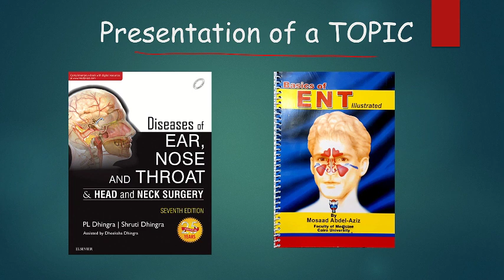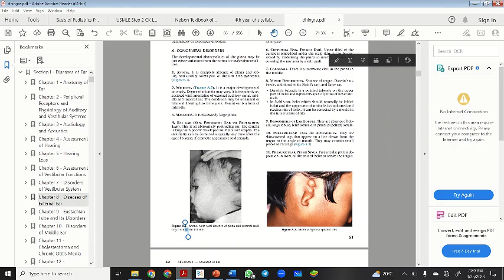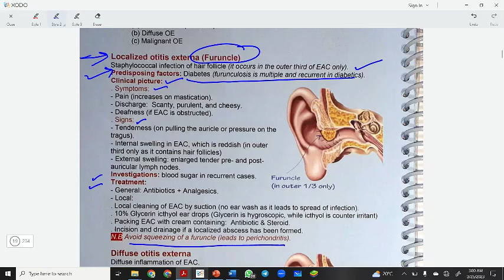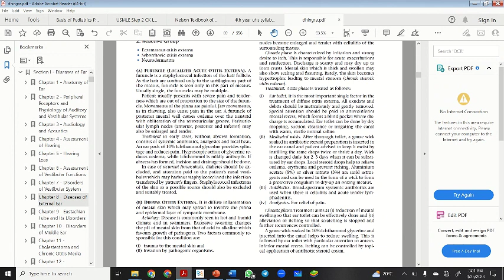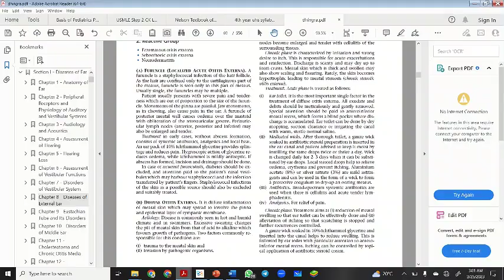How diseases are written in Dhingra and Masud